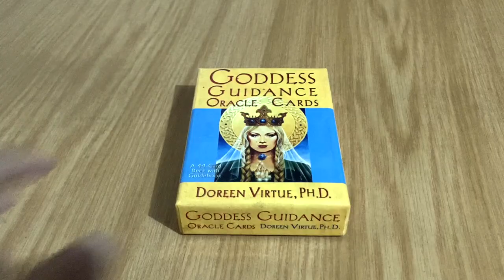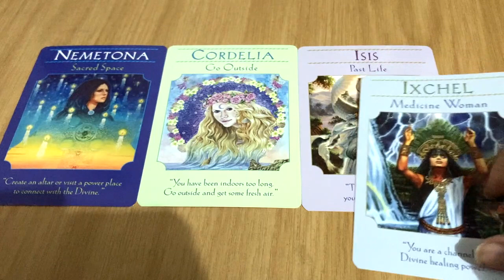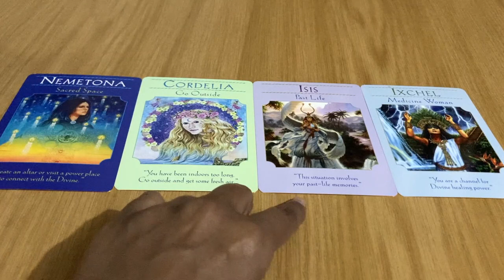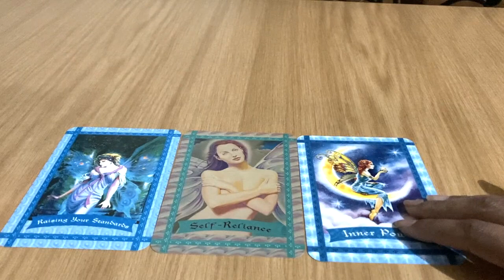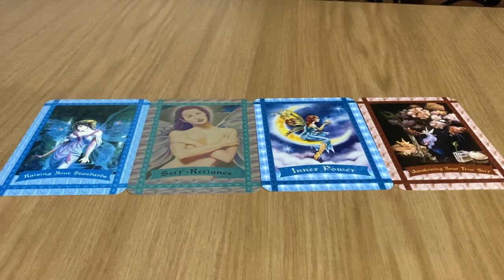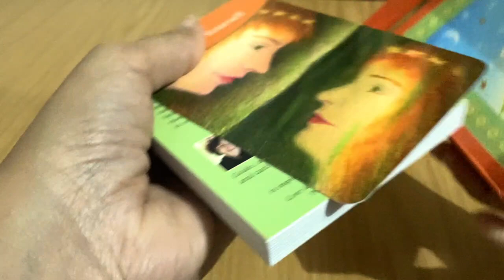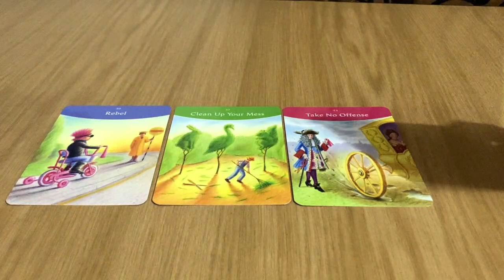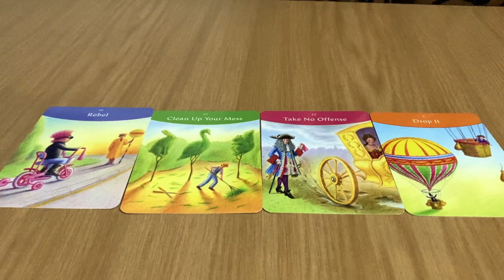Pick A Card: Monthly Oracle Card Guidance - June 2023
June promises many opportunities for healing and deep self reflection. Remember not to isolate yourself during this time. Understanding your worth and reinforcing your boundaries are urged this month. Have a good one!

Time stamps:
#1: 1:59
#2: 13:02
#3: 22:11

Blessings Abound.
Love,
Shalin